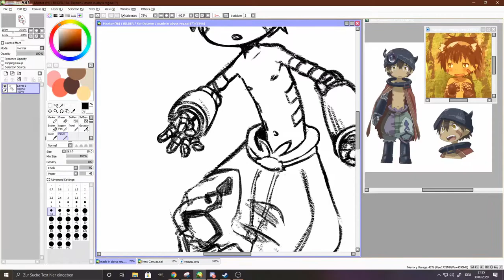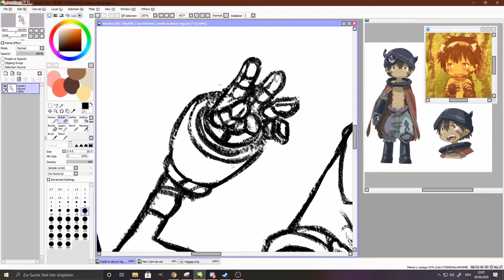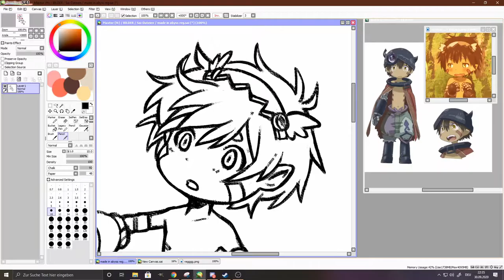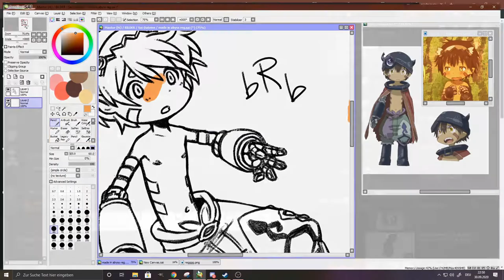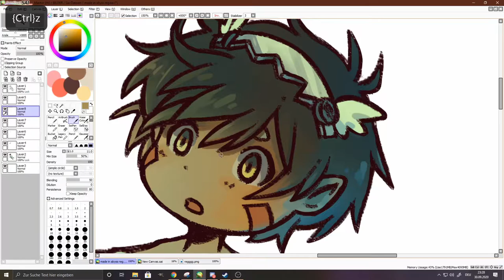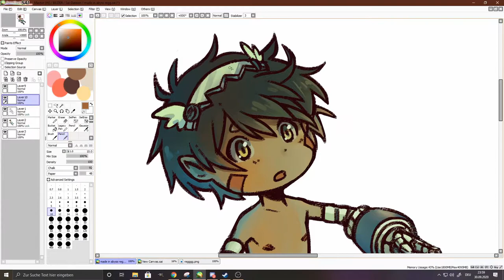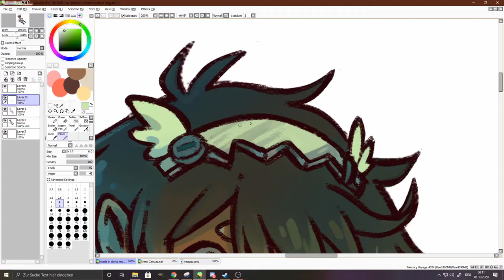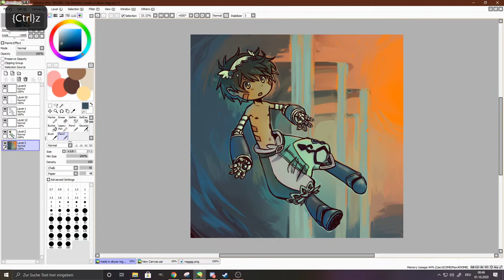Reg - Made in Abyss [Speedpaint]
Hey guys!
I wanted to record a speedpaint after... 100 years
Sadly this idea came to my mind after sketching out the drawing
next time it will be a full speedpaint!

Hardware: Cintiq13HD
Software: PaintToolSai